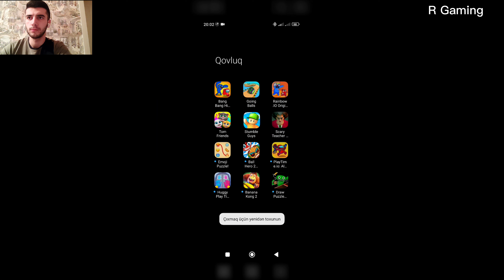Tom Friends,Bang Bang Hide 'N Seek,Going Balls,Rainbow.IO Origin,Playtime.io,Emoji Puzzle,Ball Hero